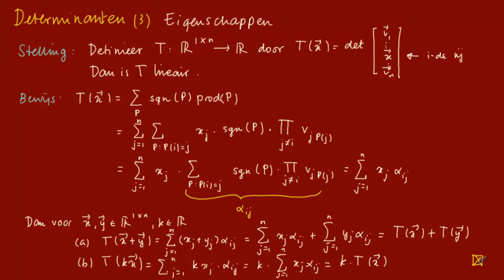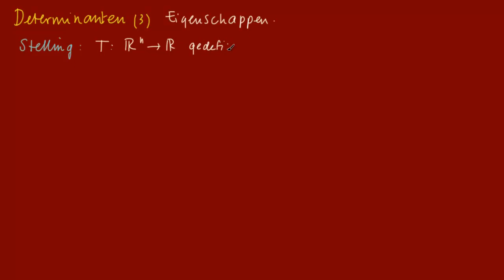Determinanten 3: eigenschappen - lineariteit in kolom en rij